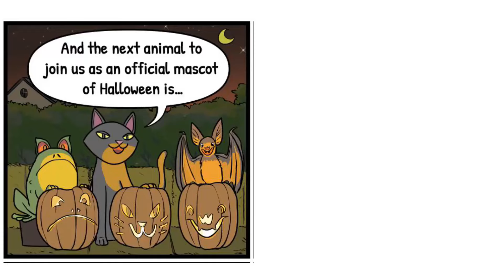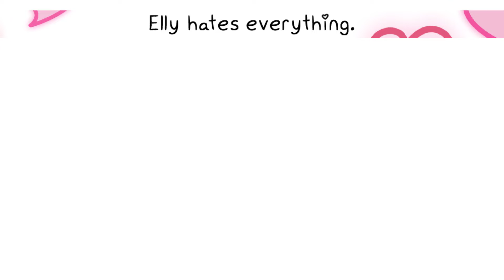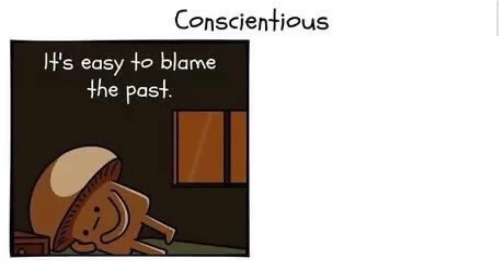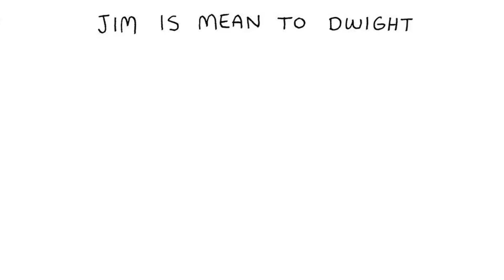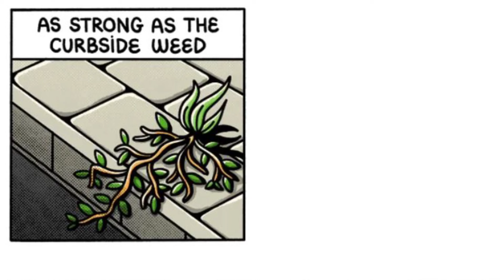Webcomics With Twisted Endings - Comic Dub Compilation #5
First and only YouTube channel with Comic Memes. Let's make them popular !

Welcome to another episode of Daily Comic Memes !
👉 Every Day At 9 PM UK Time

The video is made by Memic